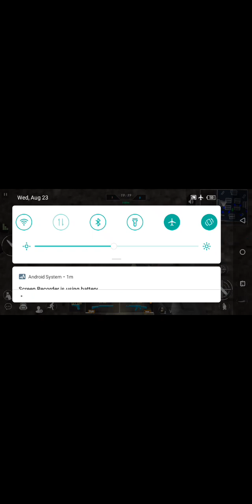best game like warzone offline and online